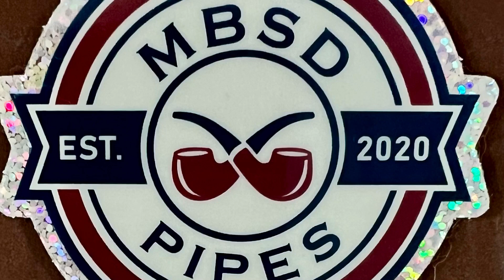“Dog Days of Summer” Pipe Giveaway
Next Tobacco Tasters will be July 31st on Sutliff’s Pipe Force Episode IV…coming out July 12th at 6 pm EST.  This is a limited blend so make sure you log on to get yours!